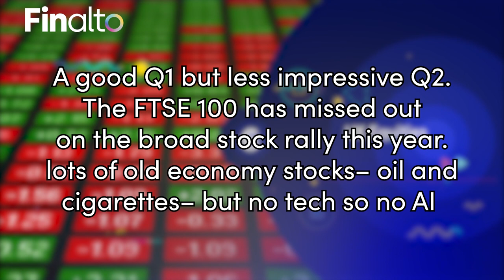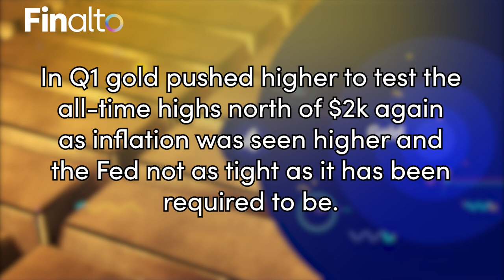Top 10 Markets Stories of the year so far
Market Stories

Going Japanese. The performance of Japanese equities have been one of the standouts this year as the Nikkei 225 rose to its best in 33 years. Multiple factors have been at work. The BoJ has maintained super-easy monetary policy whilst other central banks tightened. This has undoubtedly helped corporate earnings, which have been rising thanks to a weaker yen boosting exports again (in dollar terms the Nikkei has not had such a great year). After three decades of Japanese investors sulking about prices, inflation is back and, unlike in the UK, in a good way. Corporate governance reforms and efforts to boost capital efficiency have also helped make Japan more attractive to international investors. Meanwhile the not-China trade is in play as Japan looks to go all in on chips. A decade of structural reforms – Abenomics – is finally paying dividends.

Tech Mania 2.0: US tech stocks enjoyed a remarkable resurgence after a brutal sell-off in 2022. The charge has been led by the AI craze of course. But there was also a sense that some babies were thrown out with the bath water last year – investors have gravitated back to Meta as they realised the compelling business case and ignored the Metaverse junk.  Concentration has been remarkable. The top 2 stocks in the S&P 500 (Apple & Microsoft) now represent a combined 14.4% of the index, the highest weighting for any two companies with data going back to 1980.

The Magnificent Seven - Apple, Microsoft, Alphabet, Amazon, Nvidia, Tesla, and Meta – have done virtually all the lifting for the broader market in 2023. Apple alone is a $3tn company whose market cap exceeds that of the entire Russell 2k, bigger than some entire sectors like REITS or Energy. The S&P 493 is barely higher this year.

·         Nasdaq jumps 32% in the first half, its best first half since 1983
·         In Q2, the S&P 500 increased 8.3%, its third straight quarter of gains. The Nasdaq rose 12.8% and the Dow added 3.4%.
·         For the first half the S&P 500 rallied 15.9% and the Dow rose 3.8%.

Germany. The DAX rallied to a record high as investors shrugged off worries about manufacturing and ECB rate hikes. For the first half the index rose 16%. Outlook less certain with signs of stress in the Euro area emerging.

UK equities: A good Q1 but less impressive Q2. The FTSE 100 has missed out on the broad stock rally this year – hopes that last year’s resilience in the face of a major drawdown in global equities would see the start of a renaissance for the UK equity market have not come to pass. It’s the same old story – lots of old economy stocks – oil and cigarettes – but no tech so no AI. Remember why the US market has surged this year. The FTSE 100 added just 1% in the first half but still achieved a record high back in February.

JPY: For all the talk about policy normalisation late last year, the Bank of Japan has not shown any urgency to change tack. Super-easy monetary policy is at odds with the Fed, ECB and most other central banks, pushing the yen sharply lower YTD on little more than interest rate differential carry.

Gold: A tale of two quarters. In Q1 gold pushed higher to test the all-time highs north of $2k again as inflation was seen higher and the Fed not as tight as it has been required to be. Since then, inflation has eased, albeit less than hoped, whilst interest rates if anything are going to be higher for longer. This combination of a chronically higher real rate has taken the shine off gold lately but it has nevertheless risen in 2023.

Oil prices faded in the second quarter with Brent down near 7% and WTI down almost 8%. Rate hikes and a slower-than-expected recovery in China has weighed, but OPEC+ production cuts and reserve builds should offer something of a floor going forward, absent a hard landing for the global economy as rate hikes really start to bite.

Service available only to Professional clients and varies per jurisdiction – Trading involves significant risk of loss.